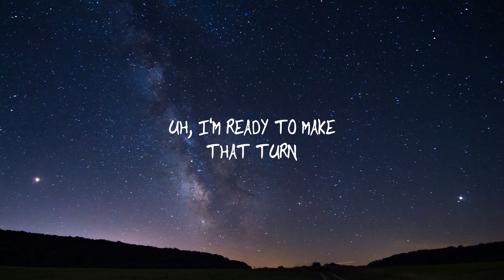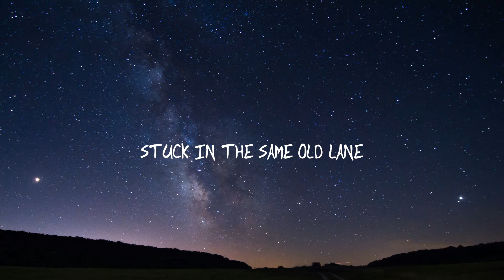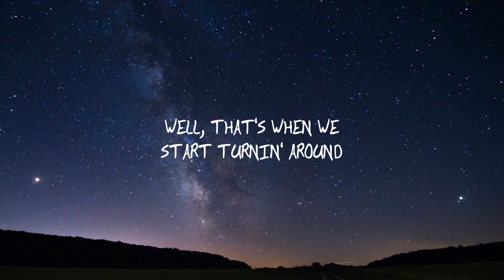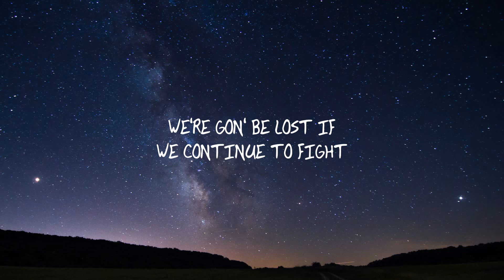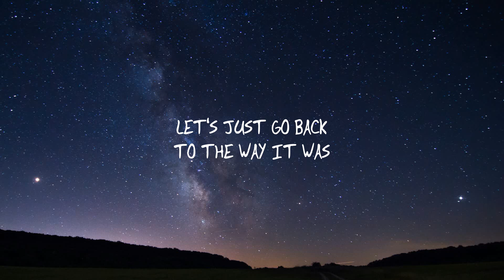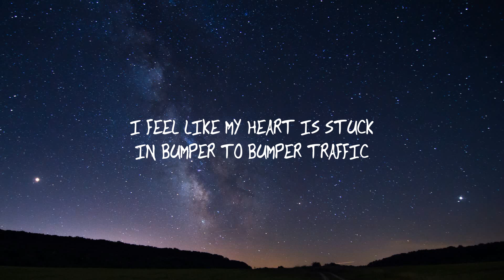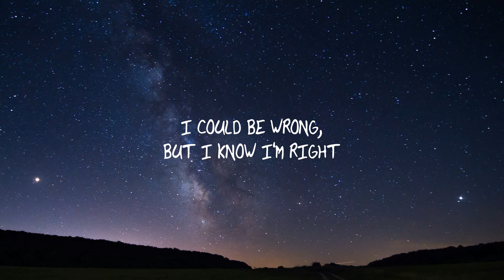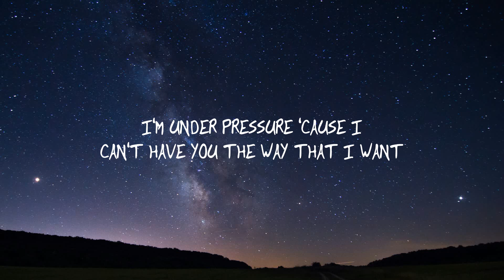Ariana Grande - Honeymoon Avenue (Lyrics)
Follow Ariana Grande:

 / arianagrande

 / arianagrande

 / arianagrande

(Lyrics):

[Intro: Ariana Grande & Leon Thomas III]
Shoo-doo-doo-dum-doo, da-da
Shoo-doo-doo-dum-doo, da-da
Sha-ba-da, sha-ba-da
(Da, da) Uh-huh
(Da, da) Ooh, yeah
(Da, da) Mmm, ah
(Da, da) It's the Rascals

[Verse 1]
I looked in my rearview mirror and
It seemed to make a lot more sense
Than what I see ahead of us, ahead of us, yeah
Uh, I'm ready to make that turn
Before we both crash and burn
'Cause that could be the death of us, the death of us

[Pre-Chorus]
Baby, you know how to drive in rain
And you decided not to make a change
Stuck in the same old lane
Goin' the wrong way home

[Chorus]
I feel like my heart is stuck in bumper-to-bumper traffic
I'm under pressure 'cause I can't have you the way that I want
Let's just go back to the way it was
When we were on Honeymoon Avenue
Honeymoon Avenue, baby
Coastin' like crazy
Can we get back to the way it was?

[Verse 2]
Hey, what happened to the butterflies?
Guess they encountered that stop sign
And my heart is at a yellow light, a yellow light
Hey, right when I think that we found it (Found it)
Well, that's when we start turnin' around (Turnin' around)
You're sayin', "Baby, don't worry"
But we're still goin' the wrong way

[Chorus]
Honeymoon Avenue, baby
Coastin' like crazy

[Bridge]
They say only fools fall in love
Well, they must've been talkin' about us
And sometimes I feel like we've been here before
I could be wrong, but I know I'm right
We're gon' be lost if we continue to fight
Honey, I know, yeah
We can find our way home
[Chorus]
Honeymoon Avenue, my baby
Coastin' like crazy
Honeymoon Avenue, baby
Coastin' like crazy

[Outro]
I feel like my heart is stuck in—
Traffic, I'm under
Pressure, pressure—
When we were on
Honeymoon Avenue, Honeymoon Avenue
Avenue
Let's just go back, b-b-b-back, back, back